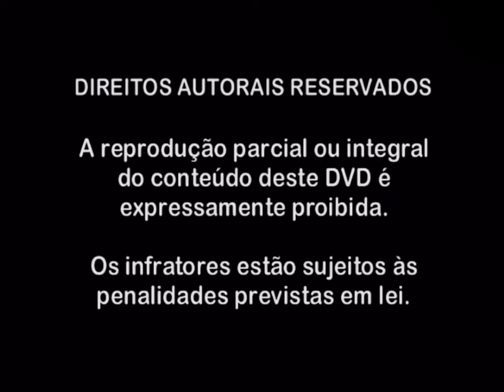Última advertência do DVD: Mosh Studios/ Vinheta: Sony BMG Music Entertainment (2007)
No meu DVD, existe que foi extraído o DVD do Junior Manella, em 2007.